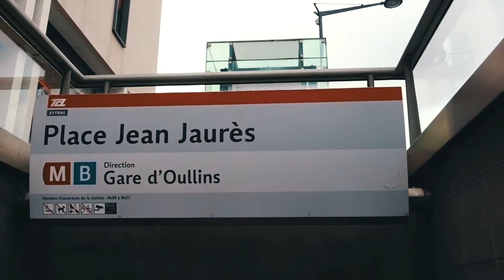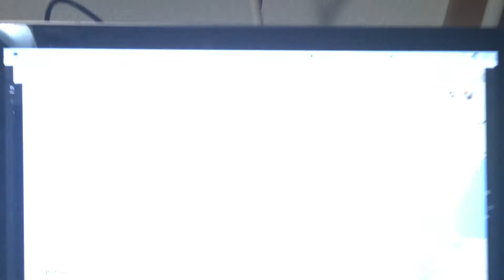Clueless: Lyon day 46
In this video I discuss my future travel plans for europe and why megan fell asleep in the club